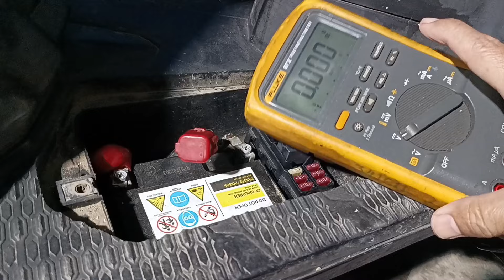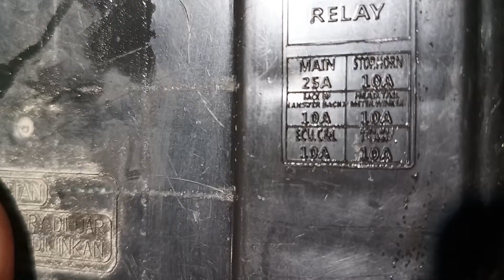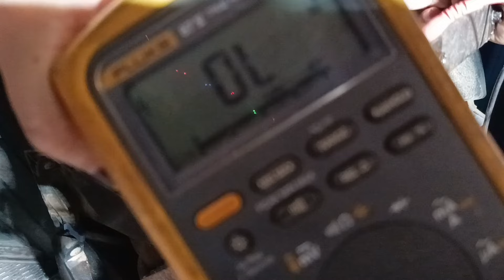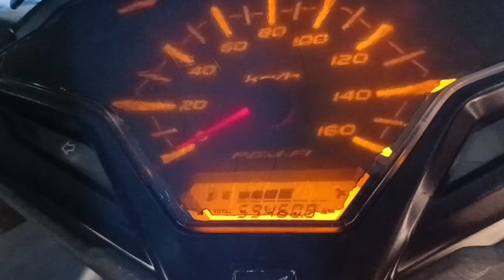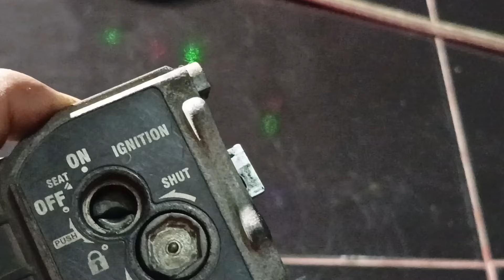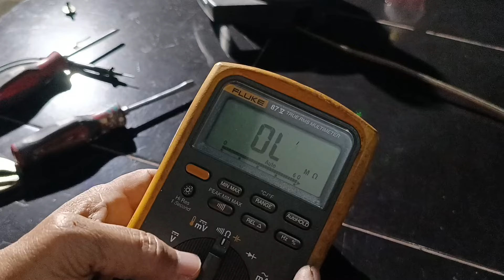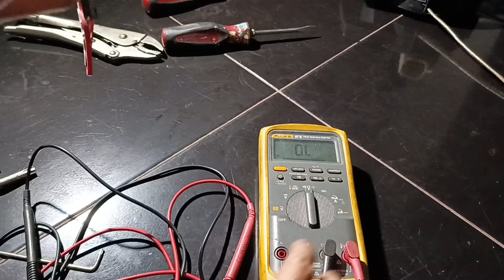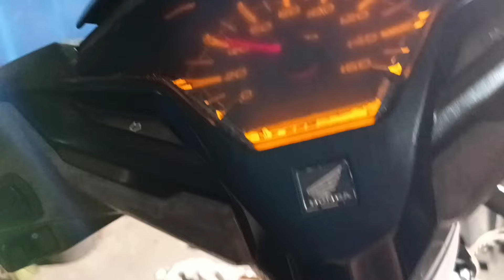Review kerusakan Honda Vario 125 // Problem Power Blank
Di Video berikut hasil review saya pada motor Honda Vario 125 facelift, yang problemnya power blank. Setelah saya lakukan pengecekan, kerusakan terdapat pada kunci kontaknya, sedangkan untuk baterai dan sekering dalam keadaan bagus. Dan untuk konci kontak yang rusak, jangan langsung ganti dengan yang baru,sebab masih bisa di perbaiki. Caranya ada pada video. Semoga bisa bermanfaat🙏